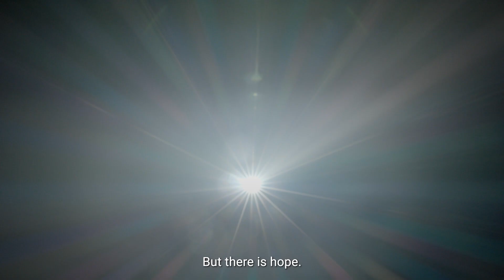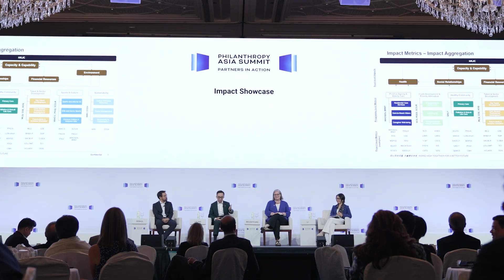Priming Asia as a force for good — Philanthropy Asia Alliance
Solving for the world must involve solving for Asia. This dynamic and diverse region accounts for more than half of global emissions and two-thirds of the world’s population, presenting unprecedented challenges and opportunities as we pave the way for a sustainable future for all.

At the Philanthropy Asia Alliance (PAA), a Temasek Trust initiative to catalyse collaborative philanthropy, we aim to collectively advance Asian solutions for global challenges. PAA's four-day Philanthropy Asia Summit 2024 in April convened like-minded partners from all over the world to cross-pollinate best practices between Asia and the world, discover shared interests, and explore new models of collaboration.

Whether as a funder, community builder, mentor, or programme partner, we can all do our part to forge a sustainable future. We are grateful to all our PAA members and partners for working with us to bring about collective action and positive change in the interconnected areas of climate, education, and health.